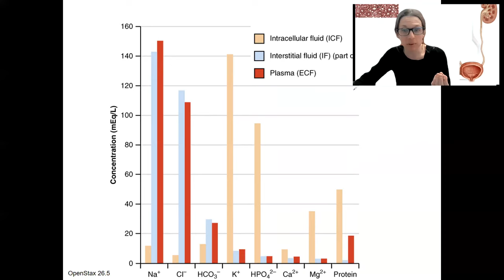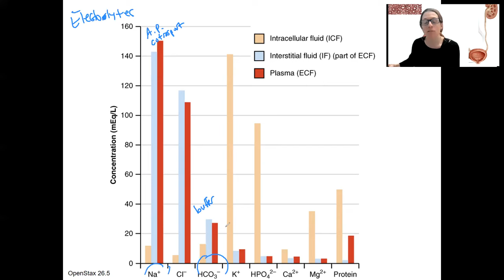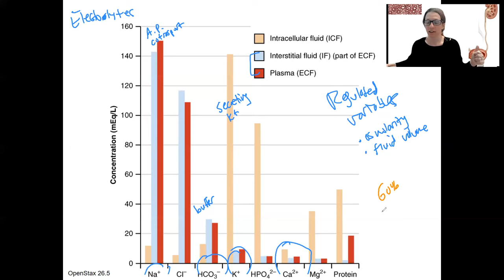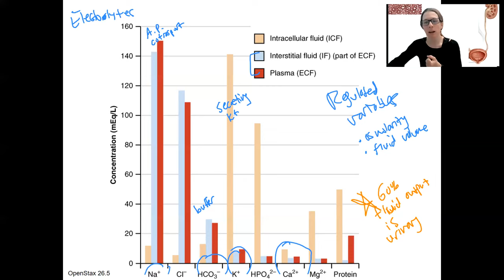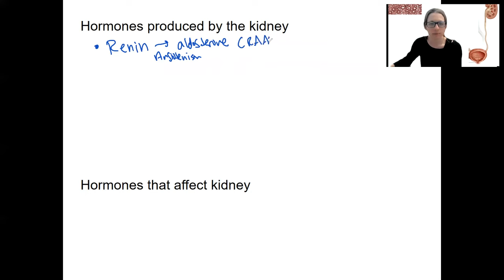14 1 urinary & balance overview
Describe the role of the kidney in regulating erythropoiesis.

Compare and contrast relative volumes and osmolarities of intracellular fluid (ICF) and extracellular fluid (ECF).

Explain the subdivision of the extracellular fluid (ECF) compartment into plasma and interstitial fluid (ISF), and compare volumes and composition of plasma and ISF.